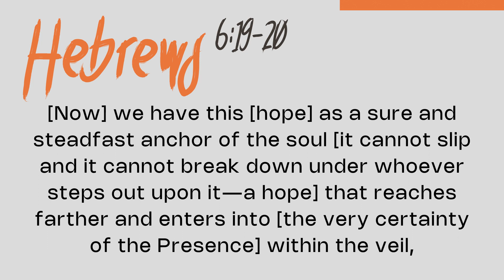DDHF // 31 December 2023 // Transitions // Week 4 - Exits: Hope